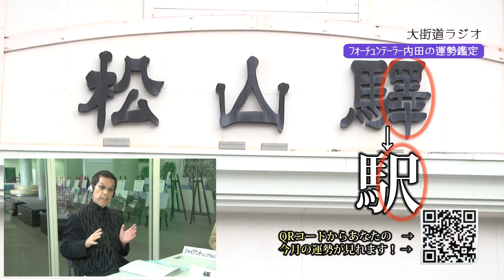第83回大街道ラジオ後半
大街道ラジオ第83回（前半）も合わせてご覧下さい。